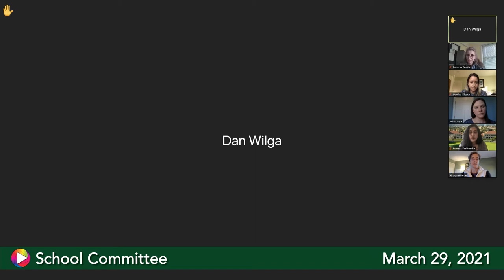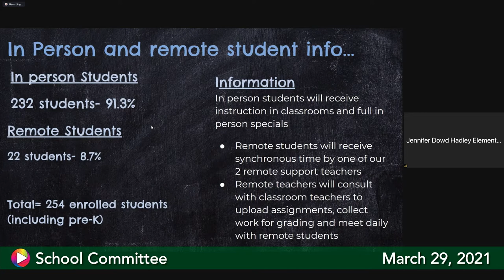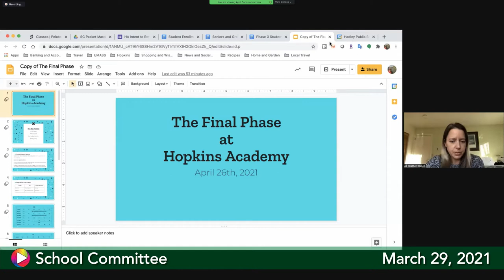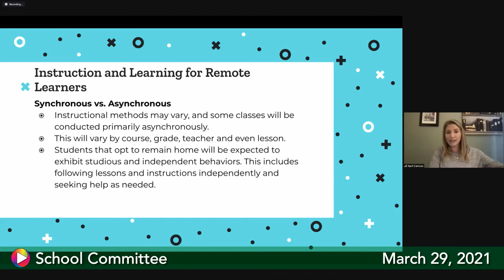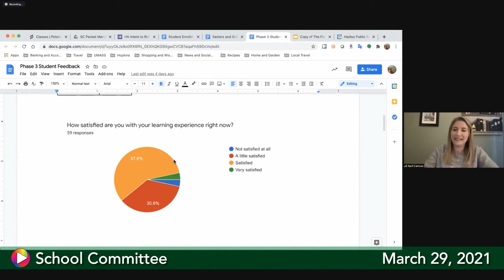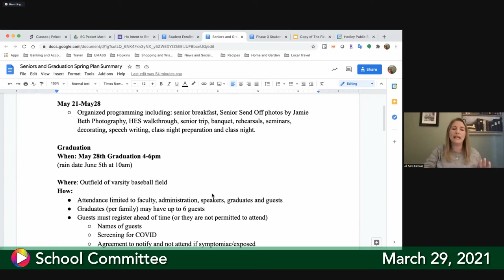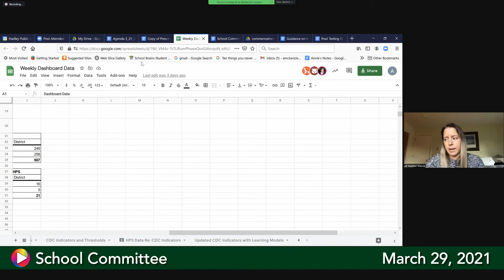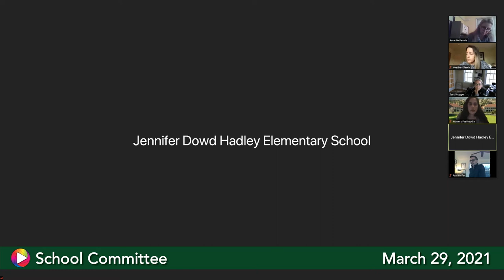School Committee, March 29, 2021